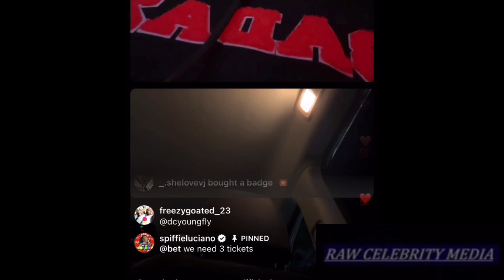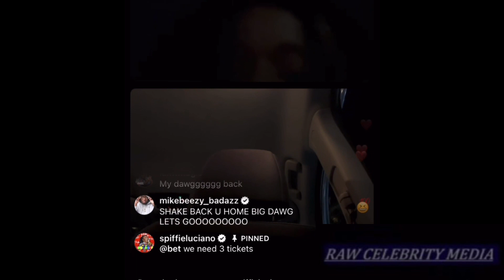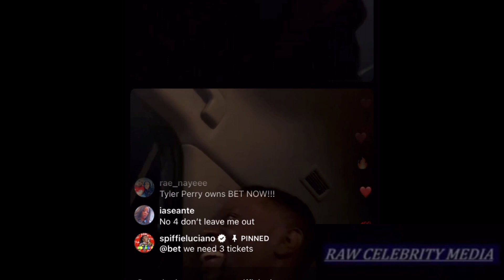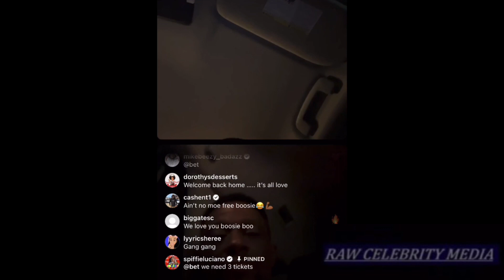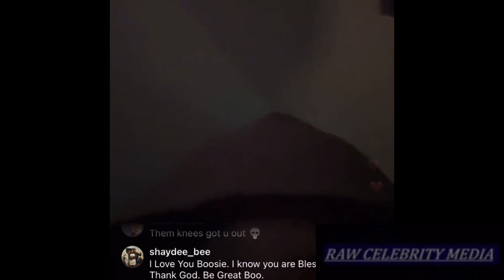Rapper Lil Boosie Fresh out On Jail And Go Live